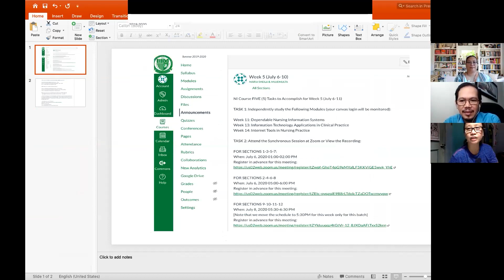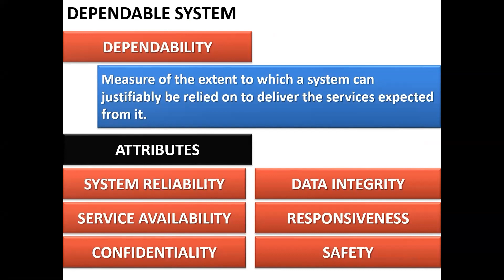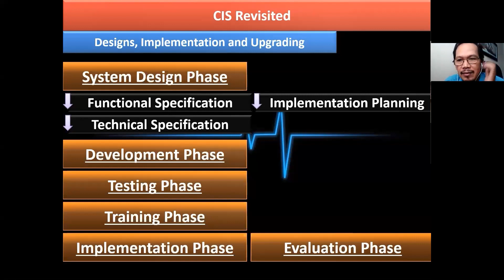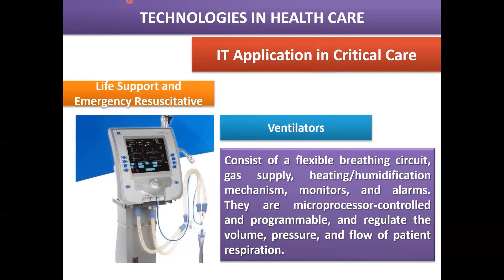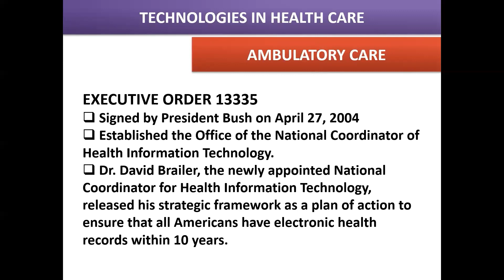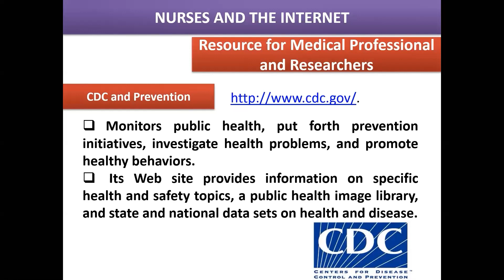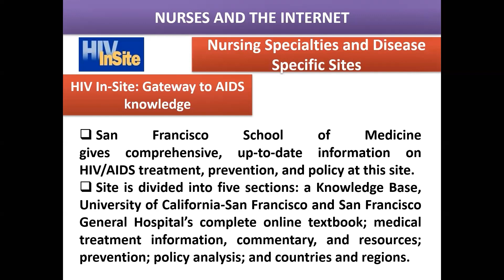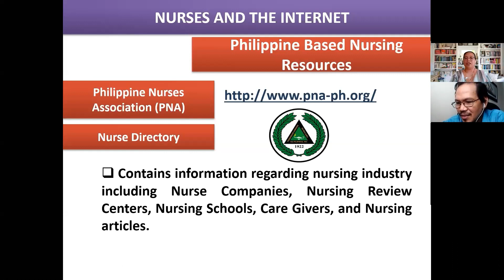Nursing Information Systems, Information Technology Applications and Internet Tools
NI Week 5